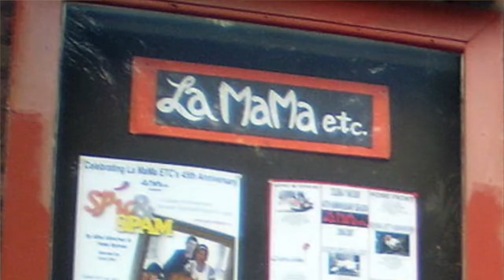VIDEO: James Levin Honored by Thomas Mulready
CoolCleveland's Thomas Mulready honors James Levin on the occasion of Near West Theatre's Virtual Annual Benefit 05.22.21.

Mulready recalls how they first met backstage at Baldwin Wallace College (now University), with Levin inviting Mulready over to Detroit at West 65th where Cleveland Public Theatre was just getting started. What is now a thriving Gordon Square district of arts, theatres, coffeshops, residences and boutiques was envisioned decades ago by James Levin.

Levin and Mulready co-founded the Ingenuity Festival, and Levin was the one who opened East Fourth Street to pedestrian traffic.

Levin moved on to transform additional neighborhoods: He moved Ingenuity to Playhouse Square, then under the Detroit-Superior Bridge, then the Cleveland Lakefront. Levin created the Cleveland One World Festival at the Cleveland Cultural Gardens, taught entrepreneurialism at Wooster College, and his enlivened Broadway in Lorain with the Fire Fish Festival.

The legacy of James Levin can be felt in countless neighborhoods throughout our region.

Near West Theatre honors James Levin, along with Carrie Carpenter, Judi Feniger, and Joy Roller at their virtual annual benefit, Bring On Tomorrow on Sat 05.22.21: